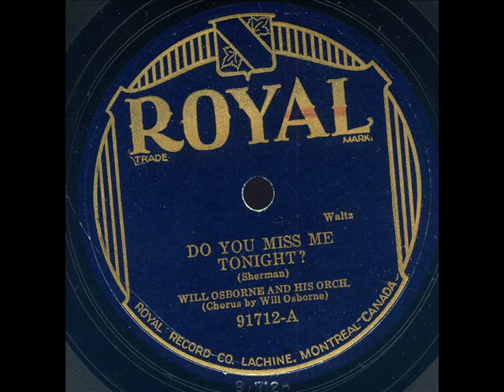William Osborne and his Orchestra Do you miss tonight Schermann Royal 91712